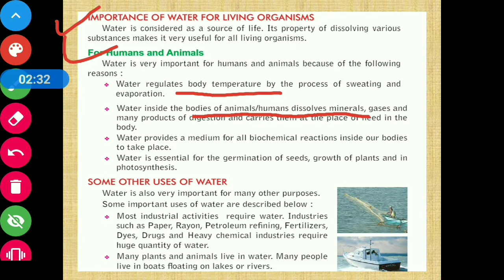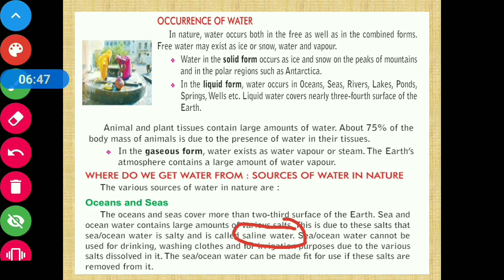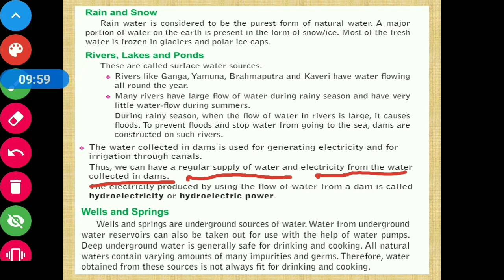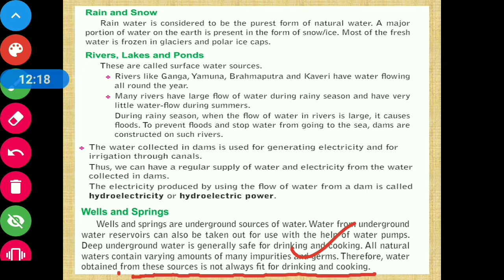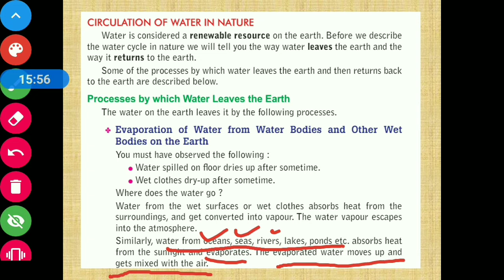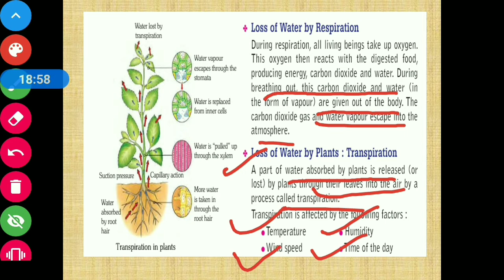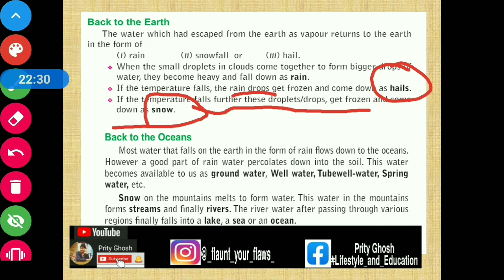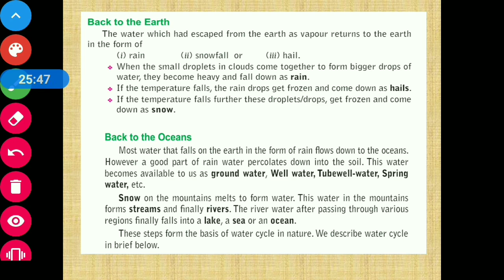Class 6 Science Chapter 14 || CBSE Board || Prachi || Water (part 1)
Chapter Name : Water (part 1)
CBSE Board
Prachi Publication

IMPORTANT LINKS
Playlist of class 6: